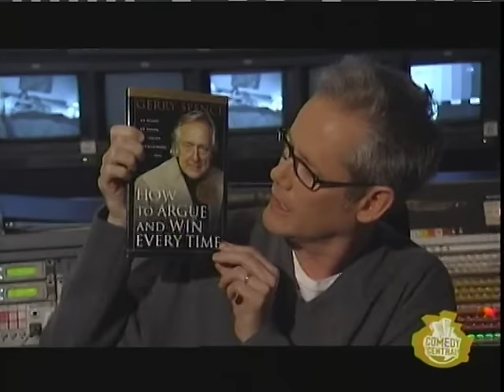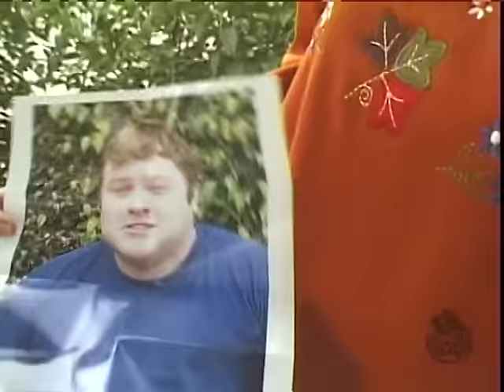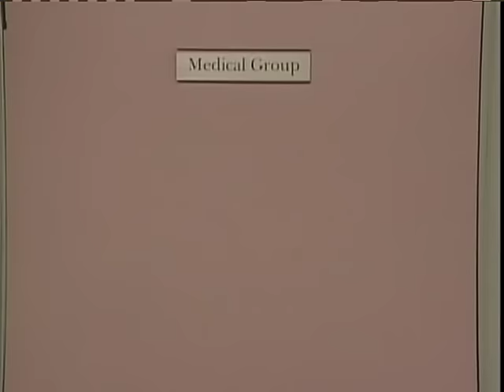MAD TV - vol. 11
Compilation of sketches from all seasons.